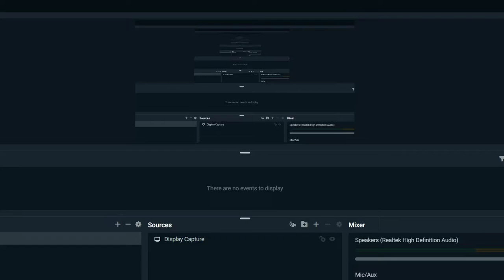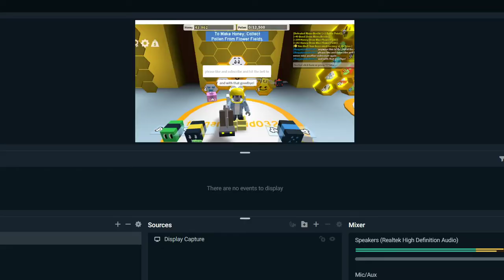Completing 3 quests in bee swarm simualtor